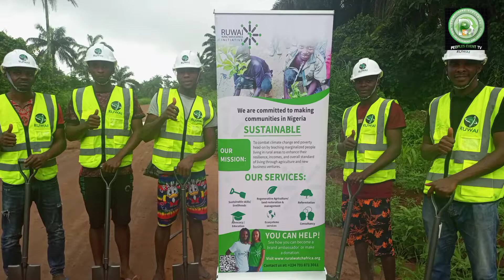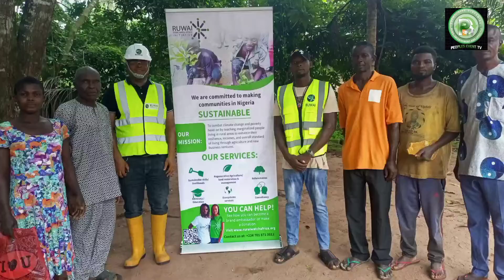Here the job began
They say Charity begins at home. My journey to helping many marginalized rural people create a path to growth, dignity and natural abundance began in this small village.

Today, our work has touched the lives of 20,000 people in more than 25 communities in Nigeria. Creating livelihoods and preventing further land damage at the same time!

Let's collaborate to achieve a common goal.